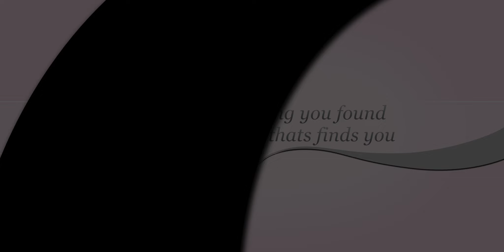Clarity Crystal Photo Studio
Engagement Videoshoot